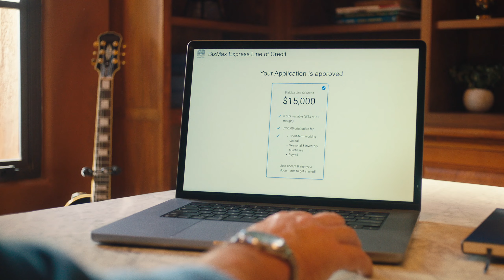MONTECITO BANK & TRUST | LENDING "WHEN YOU'RE READY"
When you're ready for growth, Montecito Bank & Trust has a lending option for you. This spot focuses on the endless possibilities for you and your business with MB&T's lending team.